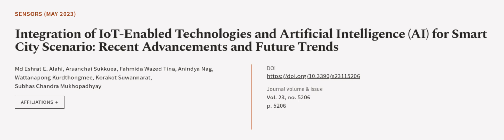Integration of IoT-Enabled Technologies and Artificial Intelligence (AI) for Smart Ci... | RTCL.TV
### Keywords ###

### Article Attribution ###
Title: Integration of IoT-Enabled Technologies and Artificial Intelligence (AI) for Smart City Scenario: Recent Advancements and Future Trends
Authors: Md Eshrat E. Alahi, Arsanchai Sukkuea, Fahmida Wazed Tina, Anindya Nag, Wattanapong Kurdthongmee, Korakot Suwannarat ,and Subhas Chandra Mukhopadhyay

### Video Timestamps ###
0:00:00 - Summary
0:01:17 - Title
0:01:23 - Outro
0:01:27 - End